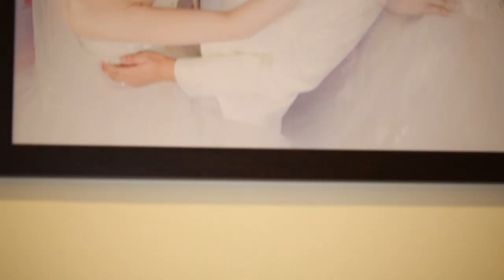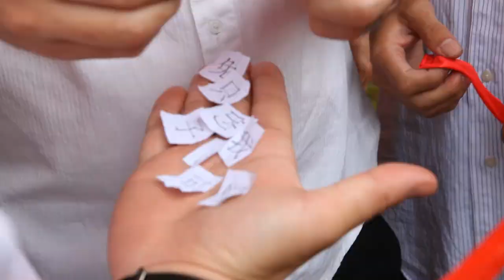Sook Fen Yie Ann wedding videography Malaysia,Kuala Lumpur videographer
Malaysia Wedding Videographer + Wedding Videography Malaysia & Singapore Malaysia Chinese Wedding Video . Malaysia Chinese Wedding MTV. AsianMalaysia Wedding Videographer + Best Wedding Videography JB Malaysia Wedding Cinematographer, Malaysia Wedding Videographer